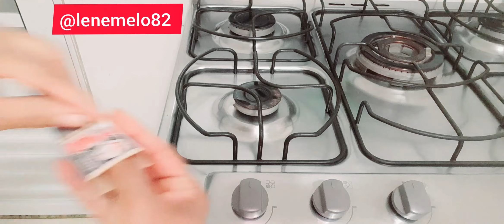É Só Pingar 3 Gotas...Mito ou Verdade?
Oii no vídeo de hoje venho mostrar a vocês esse experimento que não deu certo kkk
Apoid meu canal compre um valeu demais Ou você pode doar um real ou qualquer valor pelo meu pix chave cpf 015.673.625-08
🎓Isso estará me ajudando a fazer um curso de especialização em ressonância magnética